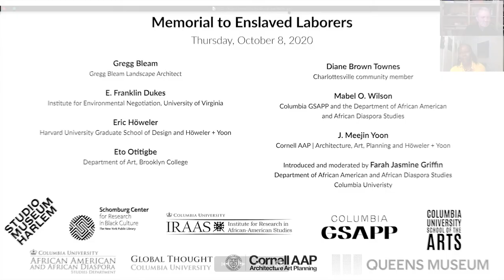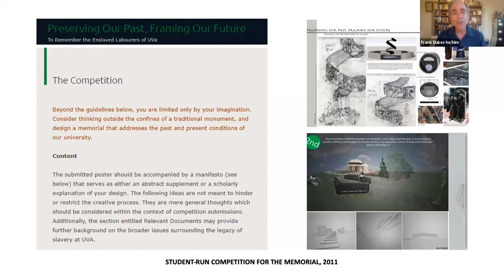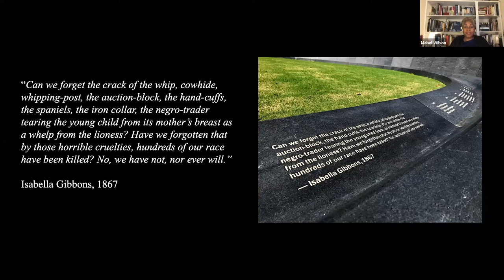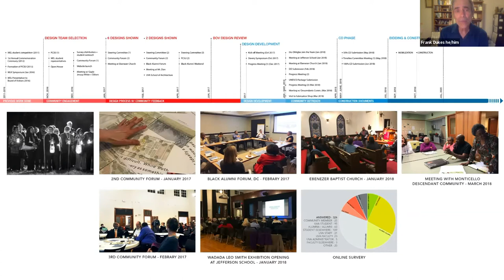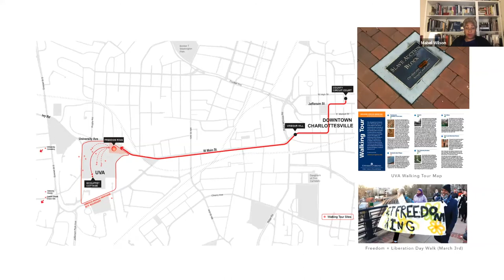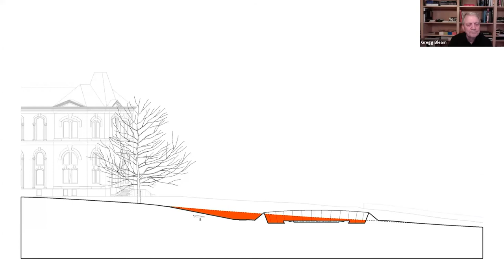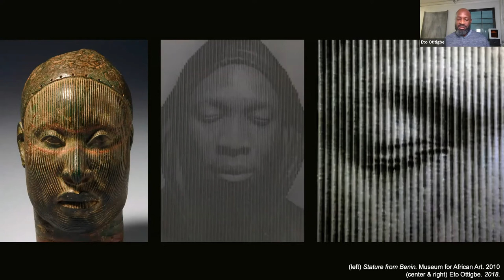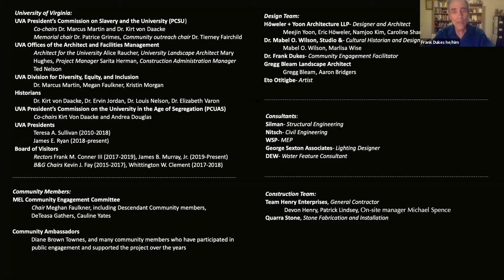Memorial to Enslaved Laborers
This conversation explores the history, form, and process behind the creation of the powerful new Memorial to Enslaved Laborers at the University of Virginia. he grounds—designed by Thomas Jefferson and now recognized as a UNESCO World Heritage Site—were built and maintained by 4000 enslaved men, women, and children. The memorial features marks and the names of these individuals carved into granite. It was designed with input from their descendants and Charlottesville community members, turning “grief for a hidden past into a healing space,” according to the New York Times.

Conversation among Gregg Bleam; Diane Brown Townes; Frank Dukes; Eto Otitigbe; Mabel O. Wilson, Nancy and George Rupp Professor at GSAPP; Eric Höweler; and J. Meejin Yoon, moderated by Farah Jasmine Griffin.